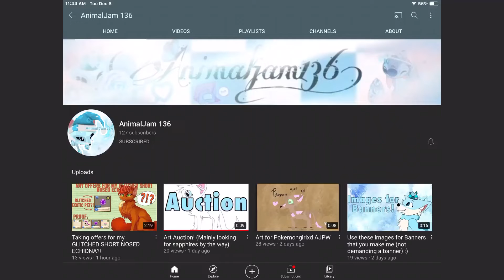Shoutouts to 3 jammers! Channel links in desc